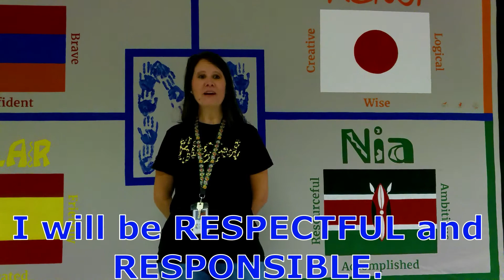MES Blue Devil Morning Show April 13,2022